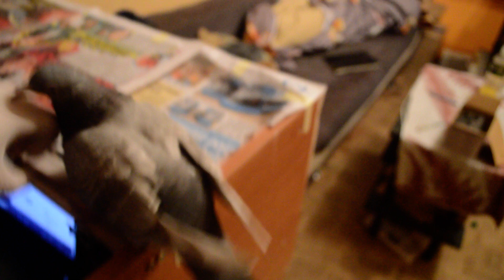Zabawa z Siwą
Ulubiona zabawa Siwej. Zawsze jak ubiorę rękawiczkę, Siwa uwielbia ją dziobać